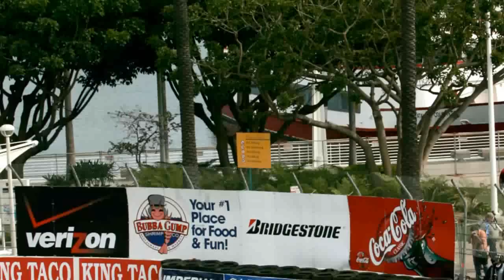ALMS Long Beach GP 2007 6